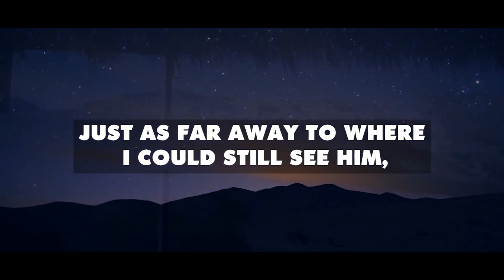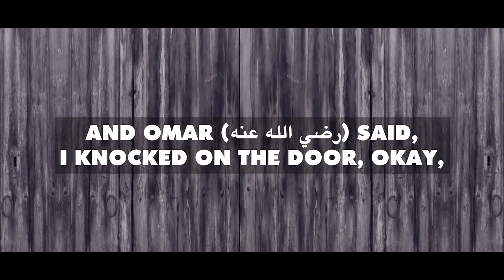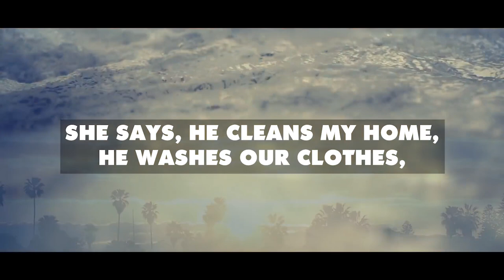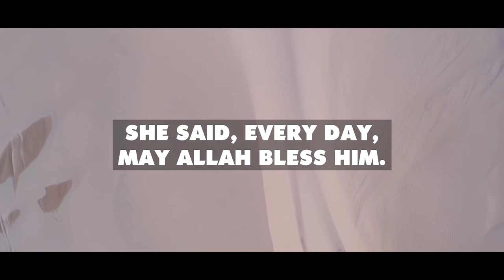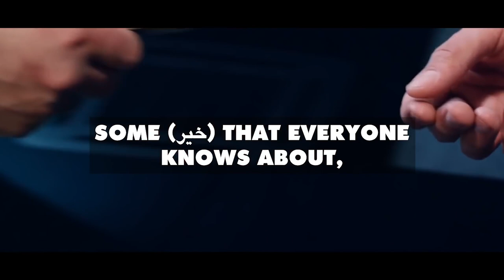ABU BAKR'S SECRET MADE UMAR CRY!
ABU BAKR'S SECRET MADE UMAR CRY! - DR. OMAR SULEIMAN  @OmarSuleimanOfficial